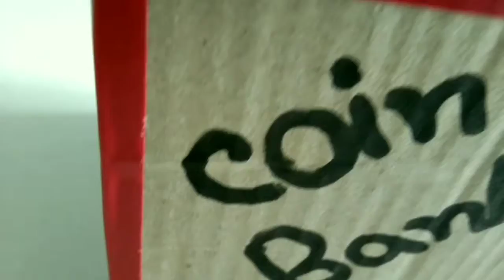How To Make Coin Bank From Cardboard.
Hi everybody.

In this video i will show how can you make a coin bank in your house.you can make it with cardboard.